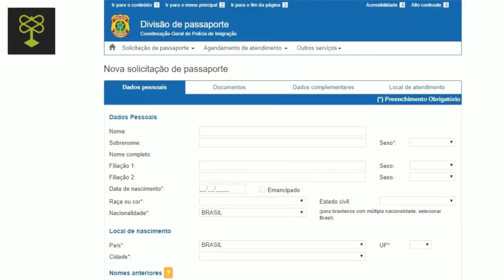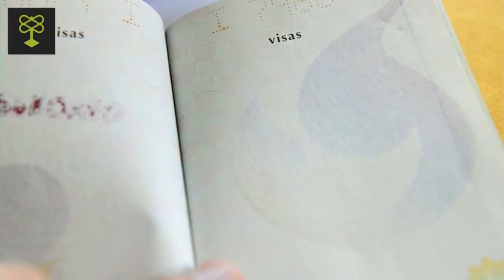Como tirar ou renovar passaporte?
Tem dúvidas sobre o procedimento necessário para emitir seu passaporte? Saiba por onde começar com as nossas dicas.